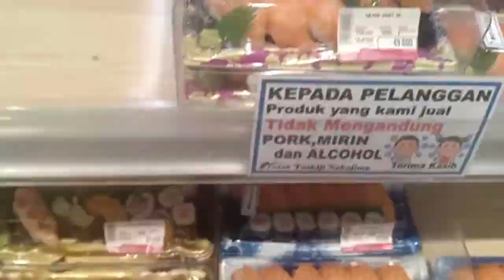Makan Sushi di AEON SEPUASNYA ? Surga Sushiii...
Hai guys... hari ini gw mau berbagi cerita mengenai salah satu tempat makan sushi yang terkenal, yaitu AEON Mall Tanggerang. Harga sushi di sini sangat beragam dan banyak pula pilihannya. Selain sushi di sini banyak juga jajanan lain yang pastinya tidak kalah enak! Recomended banget deh buat yang suka kulineran hehe.